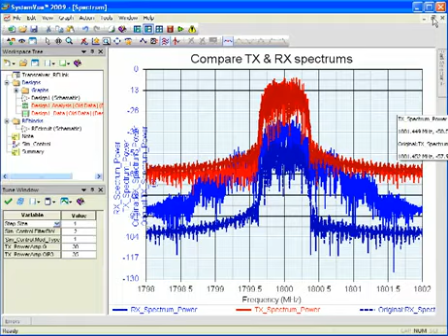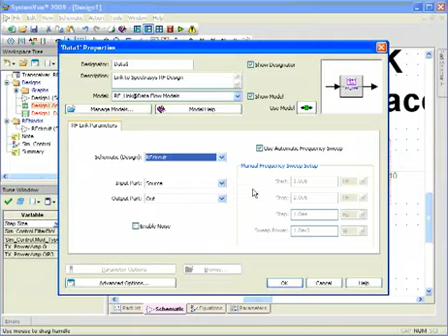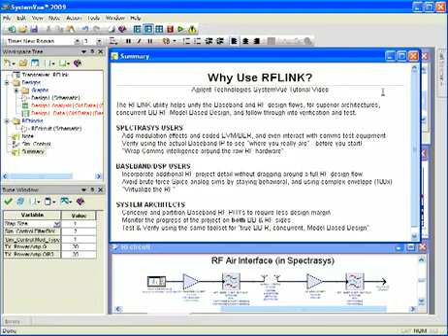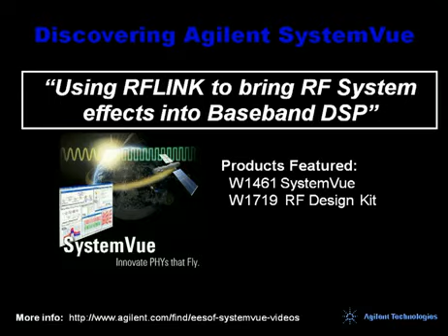YouTube- Bringing RF Effects into Baseband DSP Using SystemVue RFlink - Discovering SystemVue.mp4